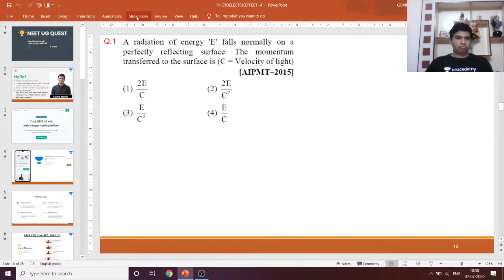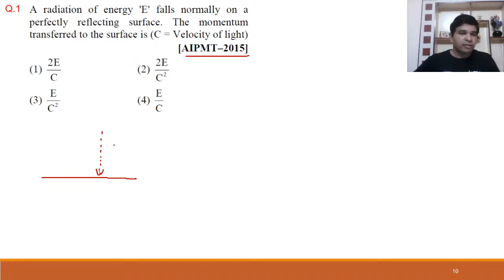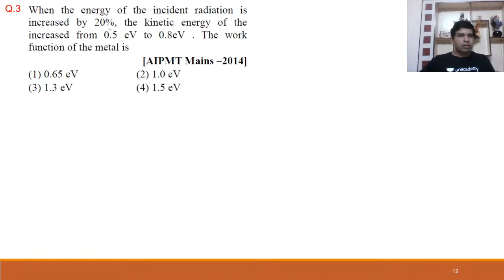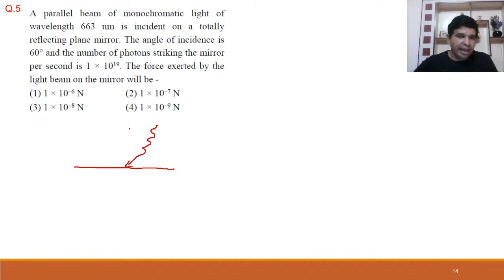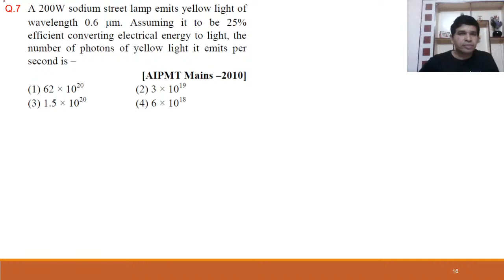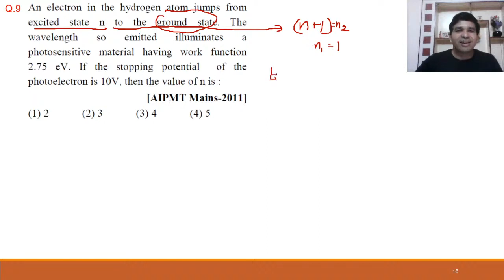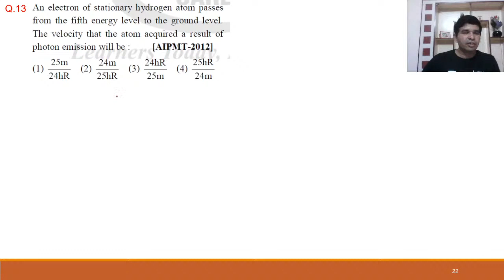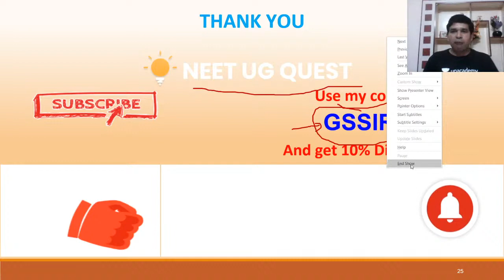Photoelectric Effect and Matter Waves PYQ | Part 4 | NEET Physics | NEET UG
This session starts with a discussion on Photoelectric Effect and Matter Waves PYQ, Part - 4. NEET UG Quest is your one-stop solution to all the questions (MCQs, PYQs & Question Analysis).

Govind Sharma and other top educators are teaching live on Unacademy.

Unacademy Subscription Benefits:

1. Learn from your favorite teacher
2. Dedicated DOUBT sessions
3. One Subscription, Unlimited Access
4. Real-time interaction with Teachers
5. You can ask doubts in a live class
6. Limited students
7. Download the videos & watch offline